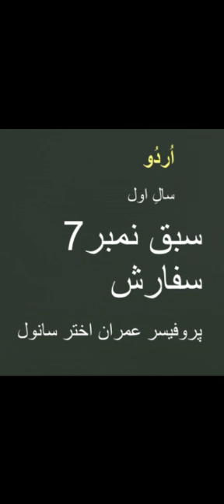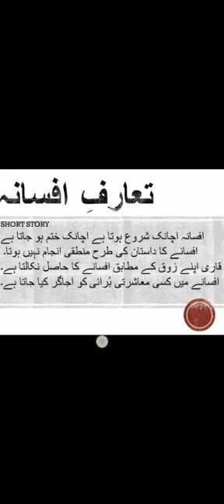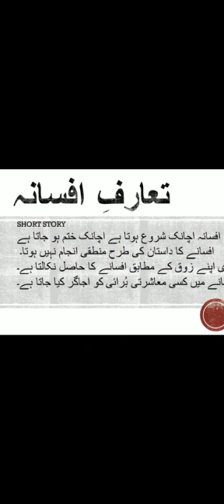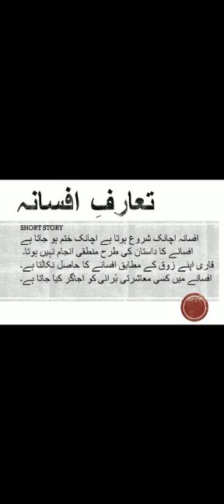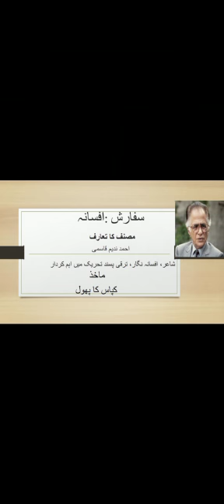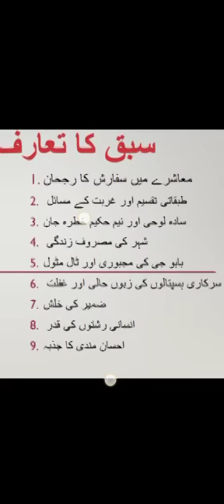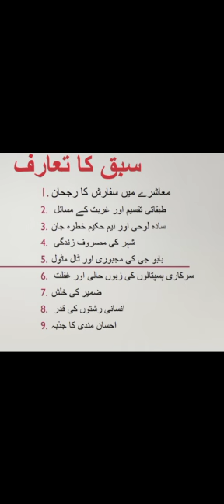urdu Lecture 2